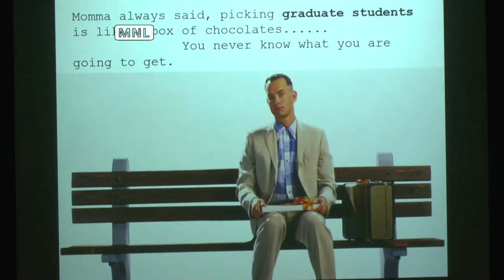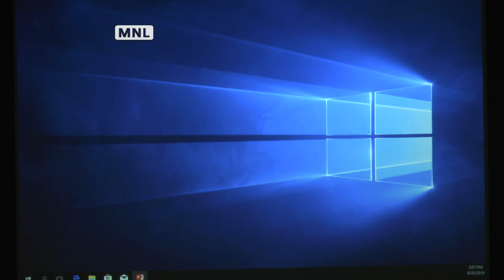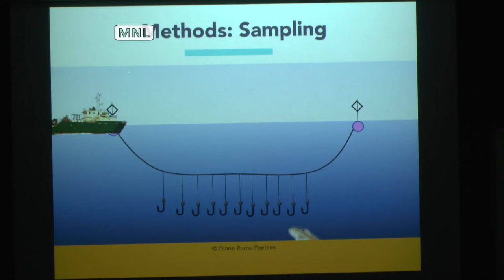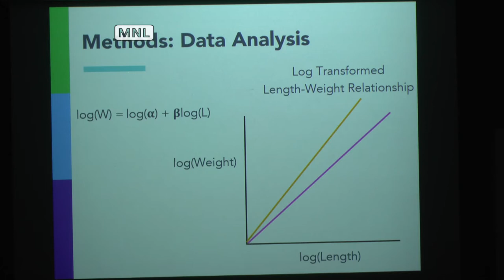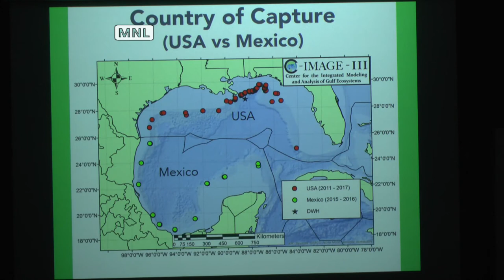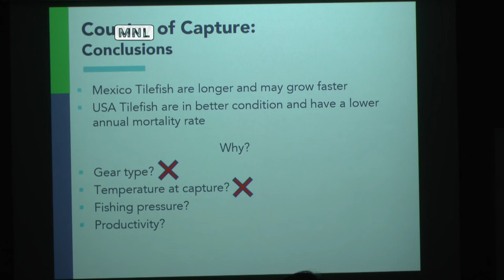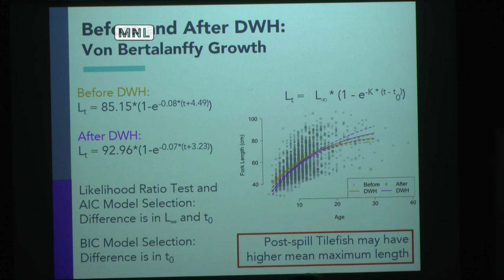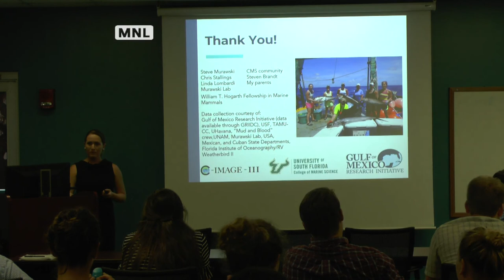Greta Helmueller, For the Master’s Degree in Marine Science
Population Demographics of Golden Tilefish Lopholatilus chamaeleonticeps in the Gulf of Mexico